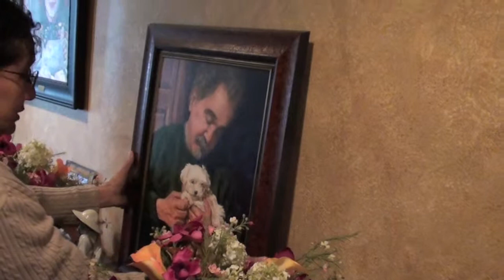Jennifer Delivers Nick's Painting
See more of Jennifer's work @